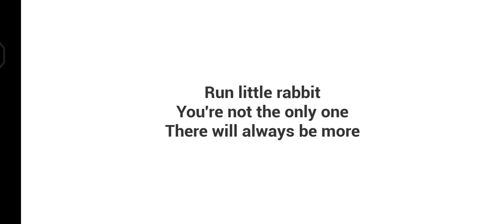Baby Teng Cavite